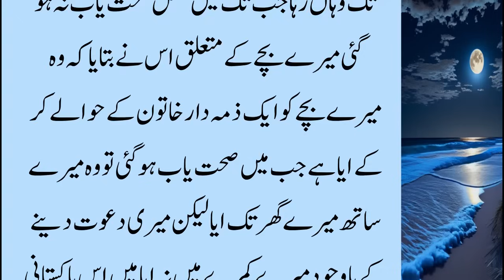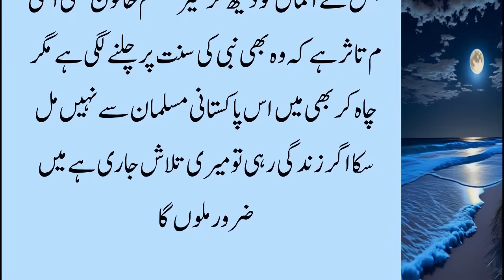ہیوسٹن میں ایک عورت کے پڑوس میں مسلمان نماز سے پہلے آذان دیتے تھے اس عورت نے پولیس بلوالی پھر